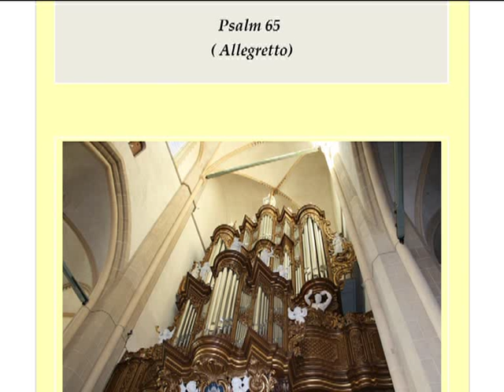Ron Dekker: Psalm 65 (1) - Hauptwerk - "Bovenkerk Kampen".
Mijn nieuwe "klassieke bewerking" van Psalm 65, gespeeld op mijn Mixtuur-orgel op het Sampleset "Bovenkerk Kampen".
Hier (1) gespeeld op 3 klavieren (mf). De bewerking is op veel manieren te registreren.
Hier:
Hoofdwerk: Prestant 8', Holpijp 8', Octaaf 4'
Bovenwerk: Prestant 8', Quintadeen 8' Vox Humana 8'
Rugewerk: Prestant 8', Gedekt Quint 3' + tremulant  + Borstwerk: Gedekt 8', Fluit 4'.
Pedaal: Subbas 16', Octaaf 8', Octaaf 4'.

Door mij wordt deze bewerking op een volgende film (2) ook gespeeld met het vollewerk van Kampen (ff)
aGlcWCde0tg

My new composition (Psalm 65) played on my Mixtuur-organ using sampleset "Bovenkerk Kampen".
On this video (1). I'm using 3 manuals.
After this ( Video 2) I'm playing the composition with "full organ".